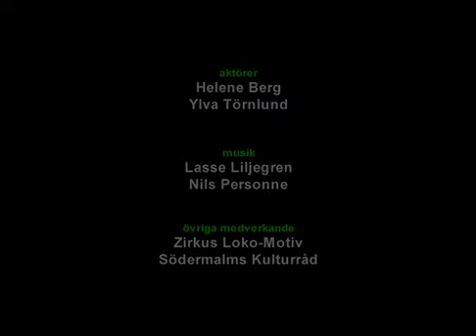Zirkus Loko-Motiv Våryra med kartong-kortege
Zirkus Loko-Motiv och Södermalms kulturråd
 performance vid skeppsholmskyrkan 2005